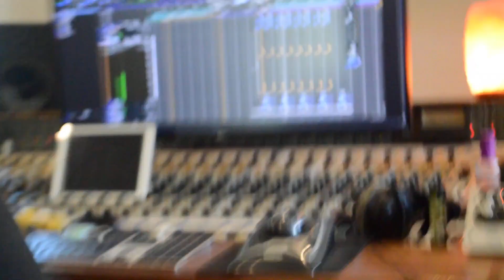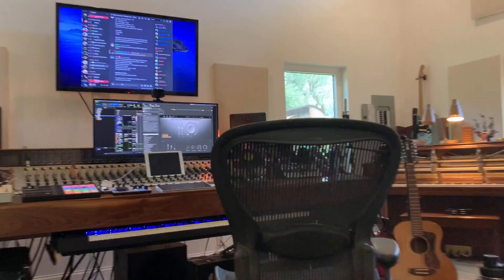Wild Edge | Behind the Scenes Vlog | Wind and Sail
Behind the scenes commentary and footage on the making of our title song "Wild Edge", from our debut EP.